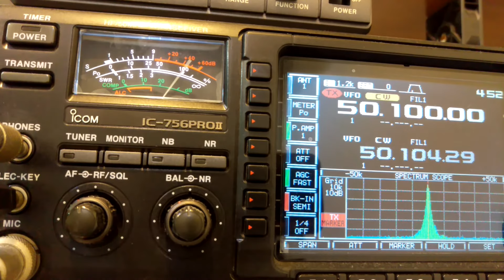2015/06/24 UN6T 6M CW de BX4AG